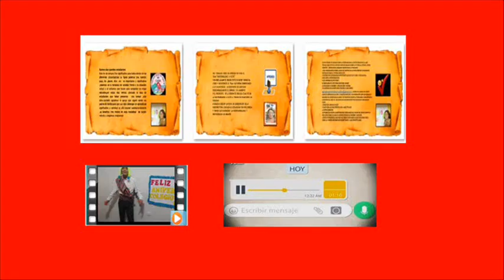ALGUNOS TRABAJOS REALIZADO EN JUNIO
EN JUNIO SE REALIZO VARIAS ACTIVIDADES AQUI ALGUNAS REALIZADAS...